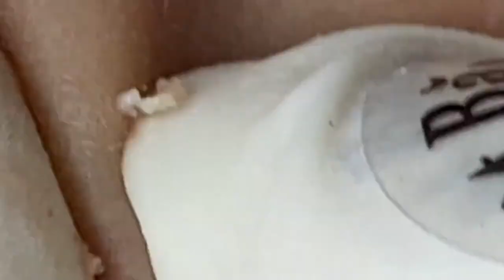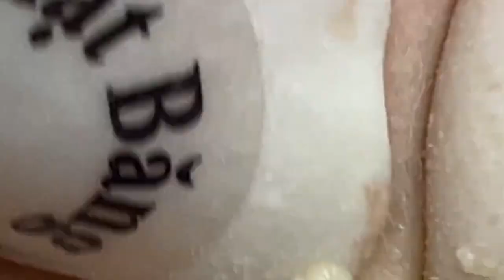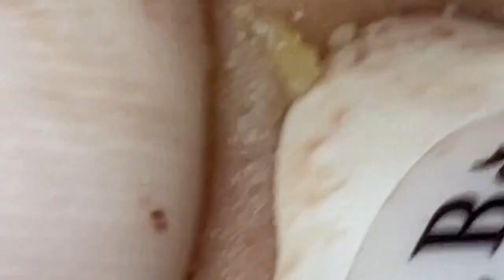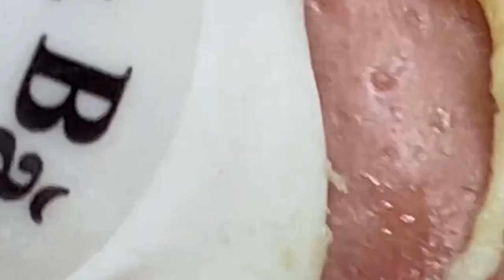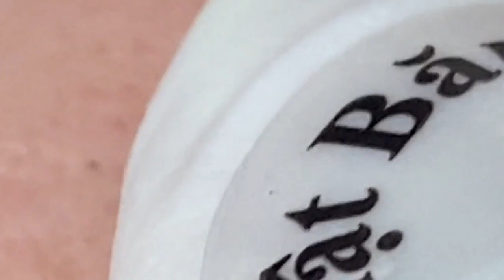كل يوم هو حياة جديدة جيدة #31